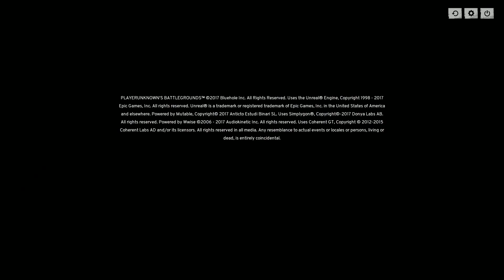배틀그라운드 : 악남중불의 흥미진진 배그 생존기! 2부 | 배틀그라운드 악어 Playerunknown's Battlegrounds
[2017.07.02] 죽고 죽이는 생존게임, 배틀그라운드에 악남중불이 떴다! 다들 길을 비켜라!!